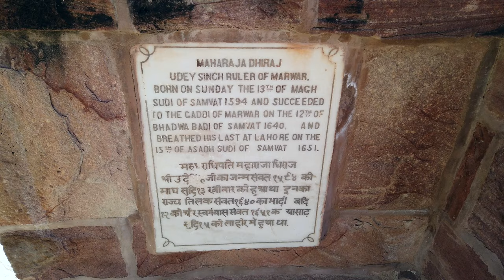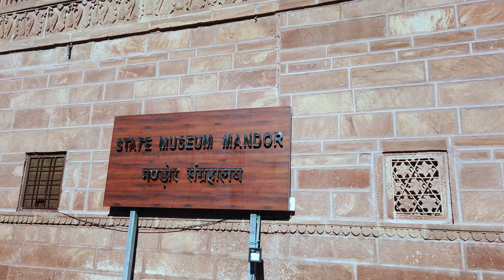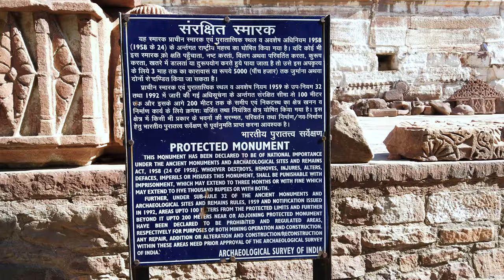Mandore Garden Jodhpur, Rajasthan | जोधपुर मंडोर गार्डन | Paresh Jain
नमस्ते दोस्तों,
मंडोर उद्यान जोधपुर का एक प्रमुख दार्शनिक पर्यटन स्थल है।यहा ताज़ा महकते फूल ओर देवी देवताओं के कई मंदिर है।इस स्थान के सौंदर्य से प्रभावित होके कई बोलीवुड ओर होलीवुद के विज्ञापनो की शूटिंग हुई है।

धन्यवाद